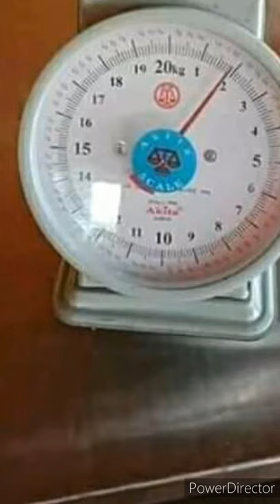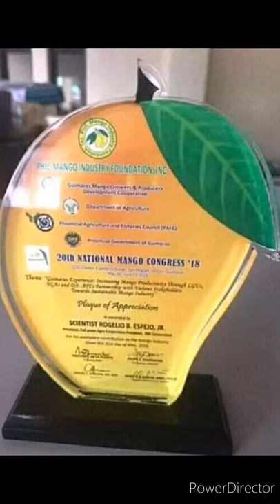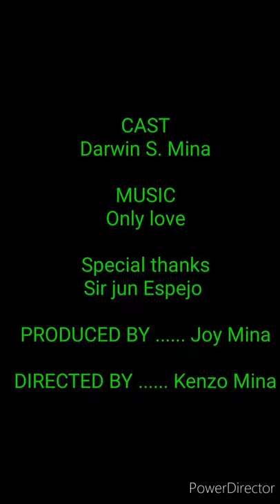Sweet mango catimon giant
Dwarf magnolia seedling 2500 and giant sweet mango catimon 3500   Please send po
Complete address
Name of reciever
Number of order COD free deliveryI'm darwin mina from sweet mango catimon of full green agro corporation pm or call .